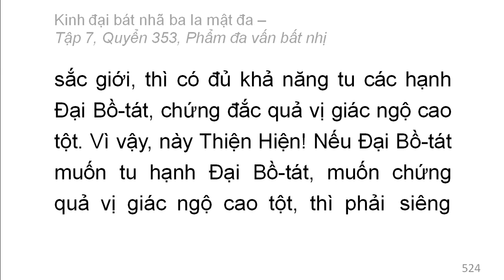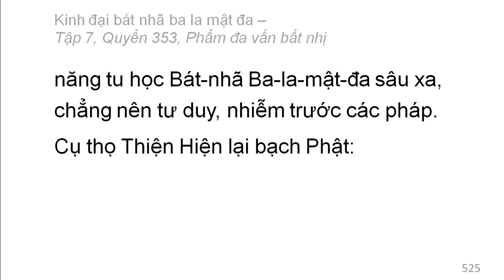Quyển 353: Kinh đại bát nhã ba la mật đa - Phẩm đa vấn bất nhị (rất hay) (353/600) (7)